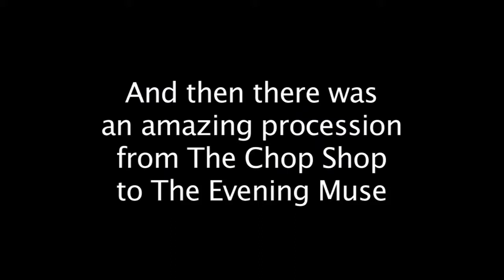Rodney Lanier Memorial Concert and Procession from The Chop Shop to The Muse in NoDa 121811